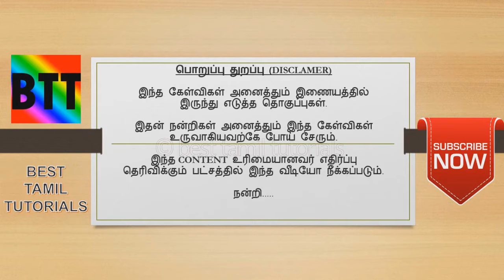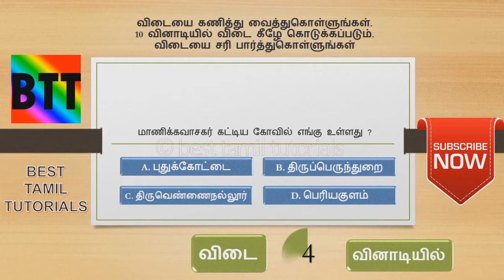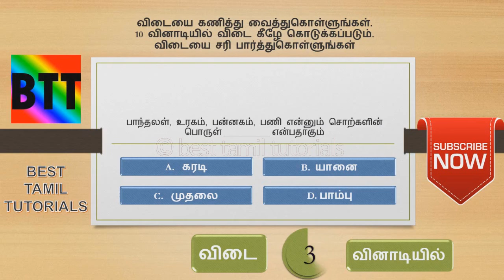TNPSC கேள்விகளும் பதில்களும் #6 - BEST TAMIL TUTORIALS